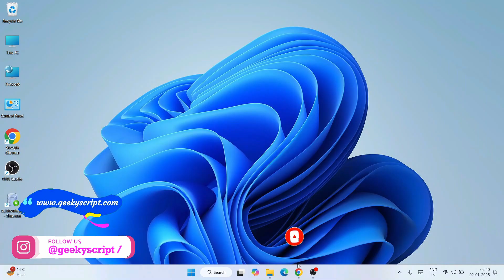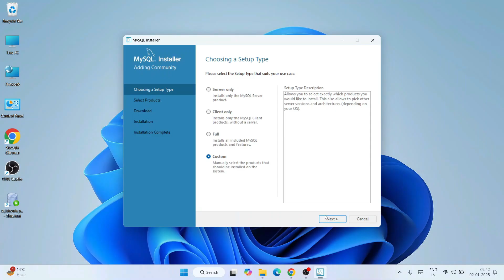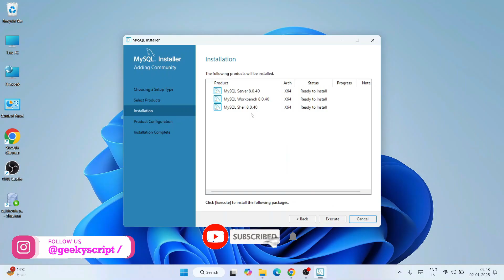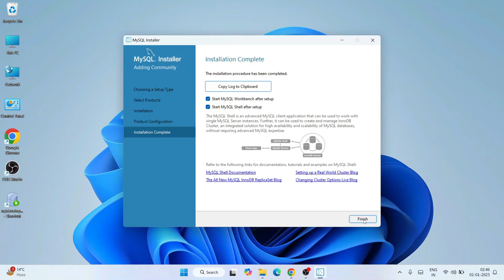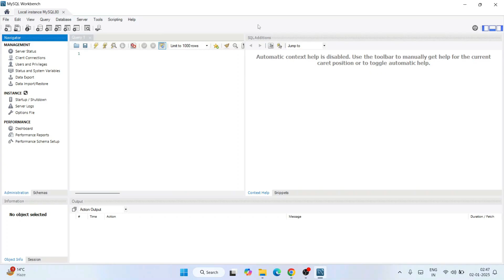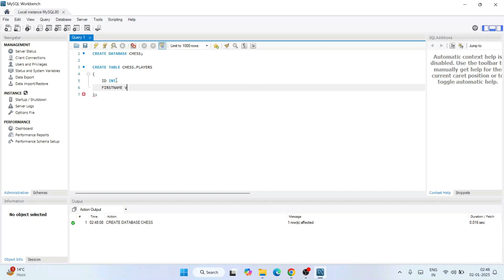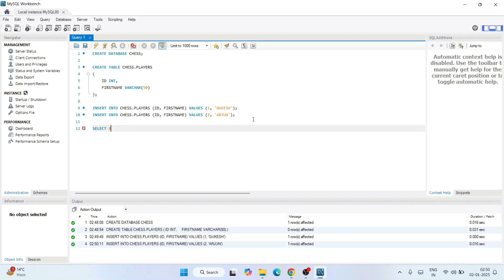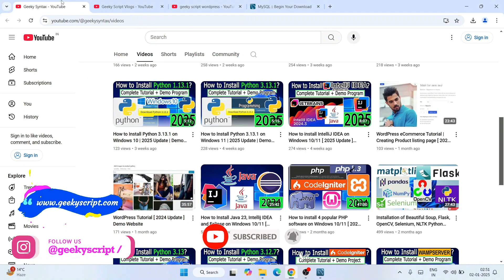How to install MySQL Server & MySQL Workbench on Windows 10/11 [ 2025 Update ] Complete guide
Hello Everyone! Today in this video I am going to step-by-step guide you on How to install MySQL & Workbench IDE (Community Edition) for writing SQL queries on Windows 10/11. Windows (64-bit).

Installing MySQL & Workbench IDE is very easy. Just follow the following steps and there you go to create your first MySQL database!! So let's begin.

Step 1.  To install MySQL & Workbench IDE first you just need to download .exe file from the following Link:

Step 2. After downloading MySQL run the .exe by double-clicking it.

MySQL is an open-source relational database management system. Its name is a combination of "My", the name of co-founder Michael Widenius's daughter, and "SQL", the abbreviation for Structured Query Language.

Step 4. Now simply install all MySQL products as shown in the video.

Step 5. Now after installation simply create a user and connect with it.

Step 6. After making a connection now it's time to create your first MySQL database. For that, simply type CREATE DATABASE yourdatabasename;

Topics addressed in this tutorial:
How To Download And Install MySQL and Workbench IDE On Windows 10/11 64 bit OS
How to install the MySQL and Workbench IDE on Windows 10/11
Install MySQL and Workbench IDE on Windows 10/11
How to Install MySQL and Workbench IDE and Get Started